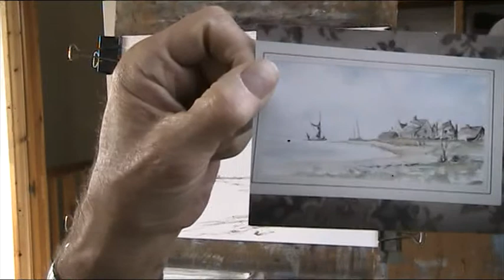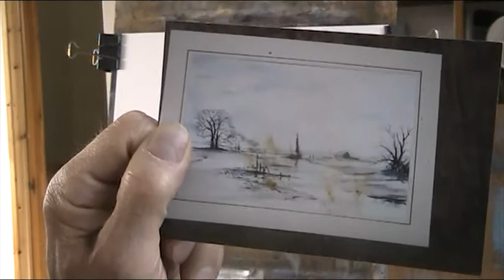Sailing Barge on the Suffolk Coast. Line and Wash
Made up from a couple of Suffolk imaginative paintings I did many years ago. No comments from Thames Barge experts thankyou, they are drawn from memory.